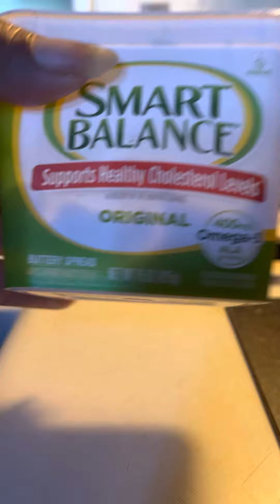Simple Breakfast Sandwich Tips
Whether you live in a big house or a small apartment, we can to teach you how to cook. an egg and cheese sandwich. We make it simple for young folks, or people who don’t know how to cook, but want to learn how to cook rather than starve.